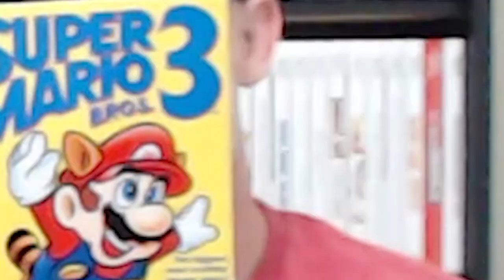Which is better? Duck Hunt VS. Super Mario Bros. 3 - Video Game Fight Club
Welcome to Video Game Fight Club! A series where we pit the best of the best of a subject against each other in a tournament style bracket! Season 1 is the best of the best NES games! Which game will make it to the top? This series is heavily inspired and is a form of tribute/homage to "Madness" found on the Normalboots channel. So please check that out if you haven't done so already!

     This episode is Duck Hunt Vs. Super Mario Bros 3! Which is the superior NES title? Find out right now!